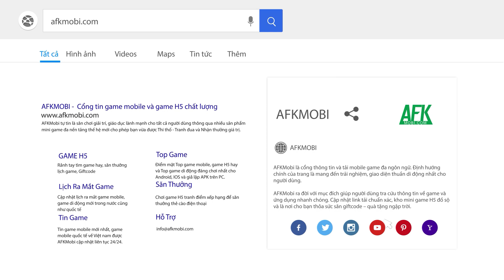Tài nguyên trong Elora’s Raid: Vận Mệnh Triệu Hồi chỉ có thừa chứ không thiếu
(Game đấu tướng rảnh tay) Elora’s Raid: Vận Mệnh Triệu Hồi Mobile có thể nói là thiên đường dành cho dân cày bởi vô vàn hoạt động PvE thú vị thỏa sức khiêu chiến và thu thập nhiều tài nguyên giá trị phục vụ cho việc nâng cấp đội hình.